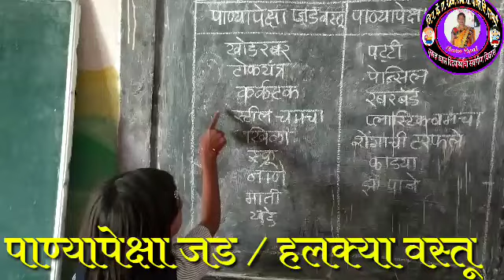परिसर अभ्यास | चौथी | प्रयोग - पाण्यापेक्षा जड बुडणाऱ्या / पाण्यापेक्षा हलक्या तरंगणाऱ्या वस्तू